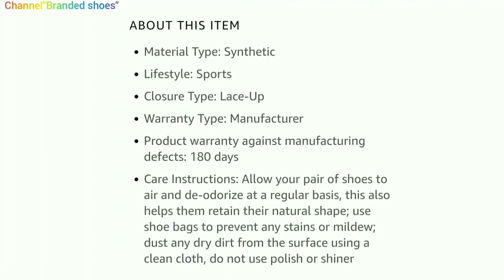ASICS Men Gel-Quantum Infinity Mid Dark Grey Running Shoes-11 UK/India/Branded shoes/Review.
Link for product✓